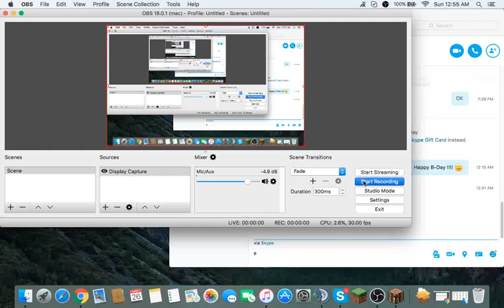-VeltPvP- Killing Hacker! They Go Raidable!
This guy hacked and making them raidable was hella fun so enjoy!